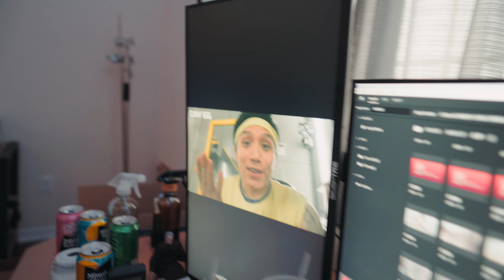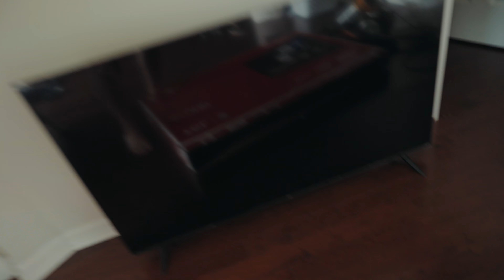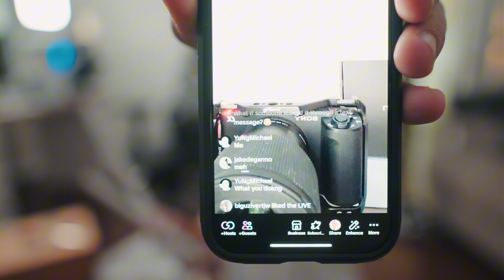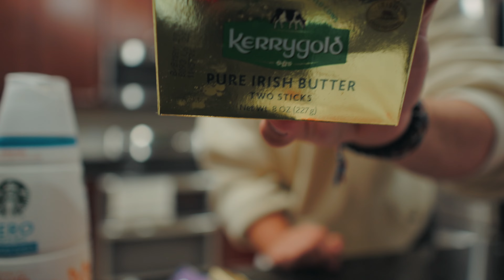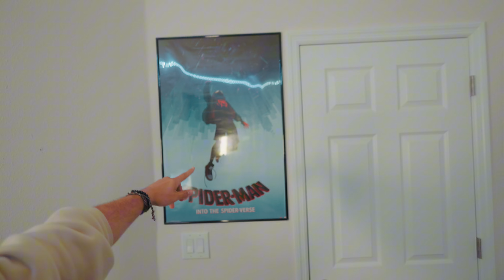Weekend In My Life | Vlog | Life In My 20’s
Shout out to @_its_azu_ for the thumbnail

Let me know what you guys think about today’s video and what you would like to see more of!